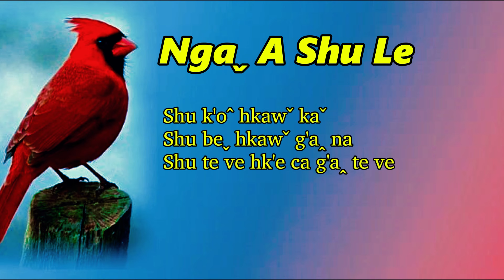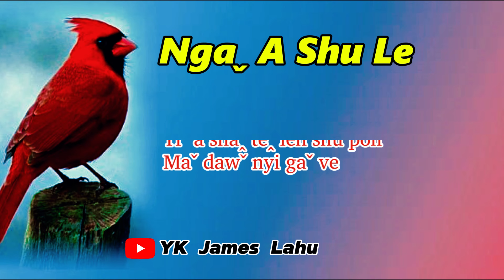✞ 𝙉𝙜𝙖ˬ 𝘼 𝙎𝙝𝙪 𝙇𝙚 ✞ 丨𝘓𝘺𝘳𝘪𝘤𝘴 𝘝𝘪𝘥𝘦𝘰 𝘖𝘧𝘧𝘪𝘤𝘪𝘢𝘭丨2024 𝙇𝙖𝙝𝙪 𝙎𝙤𝙣𝙜丨#ykjameslahu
✞𝙉𝙜𝙖ˬ 𝘼 𝙎𝙝𝙪 𝙇𝙚 ✞
𝘽𝙫𝙪𝙝ꞈ 𝙑𝙚 丨𝐩𝐡𝐢 𝐋𝐢𝐩
𝙆'𝙖 𝙑𝙚 丨𝐌𝐮𝐥𝐞𝐫 𝐖𝐧𝐢, 𝐇𝐞𝐡ˉ 𝐋𝐮ꞈ, 𝐌𝐚𝐰ˬ 𝐋𝐢ˬ 𝐁𝐨𝐧. 𝐇𝐚ˍ 𝐍𝐚ˆ
𝙇𝙖𝙝𝙪 𝘾𝙝𝙧𝙞𝙨𝙩𝙞𝙖𝙣 𝙎𝙤𝙣𝙜
𝐖𝐨𝐫𝐬𝐡𝐢𝐩 𝐋𝐲𝐫𝐢𝐜𝐬 𝐕𝐢𝐝𝐞𝐨